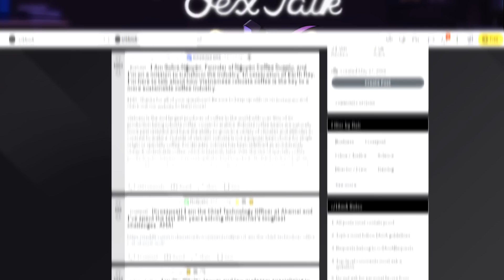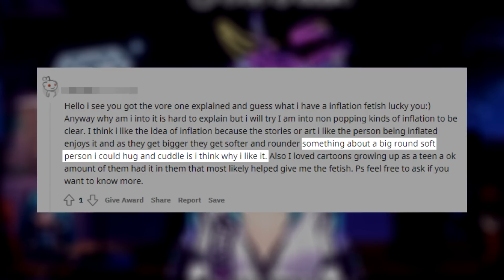The Inflation Tag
LewdCast: Reviewing the Inflation tag

Thumbnail by ⯈ Twenty